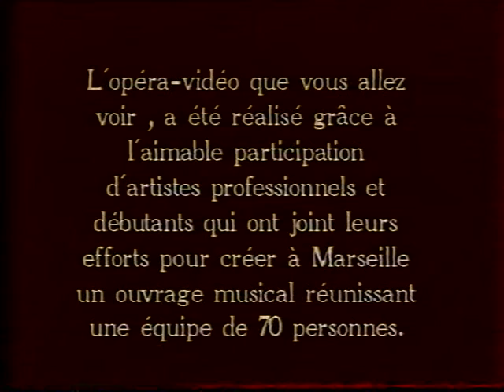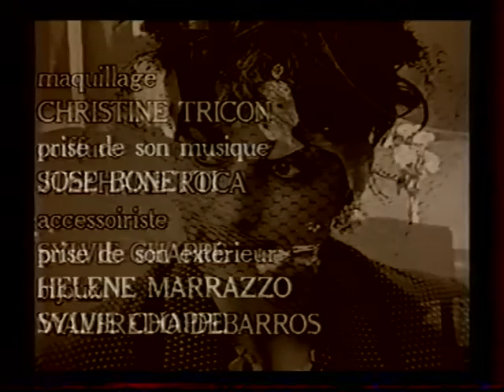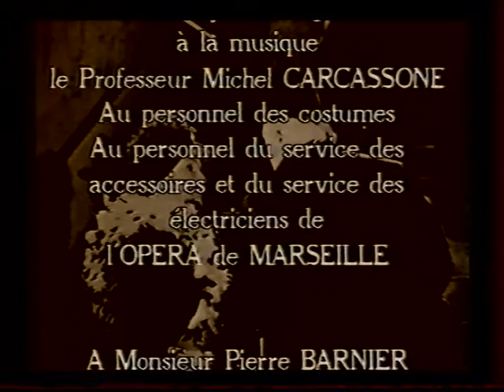L'adieu à la bohème-Zarzuela de Pablo Sorozabal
Livret de Pio Baroja, adaptation française Benito Pelegrin.
Mise en scène Thierry Graton
Piano: Anna Pechkova
Violon: David Sabey